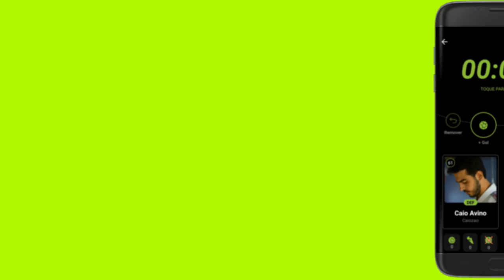APRENDA DRIBLE DE LETRA COM ELASTICO INVERTIDO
Salve, galera! Vídeo de hoje é um DRIBLE muito massa. Assista tudo e pegue todas as dicas para vc arrebentar!

BAIXE AGORA.

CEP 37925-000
Piumhi-MG